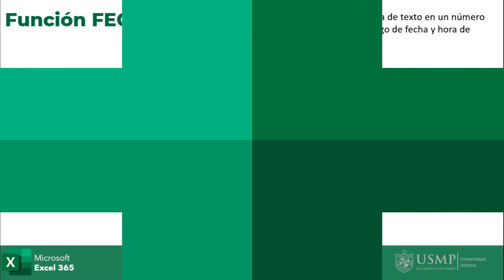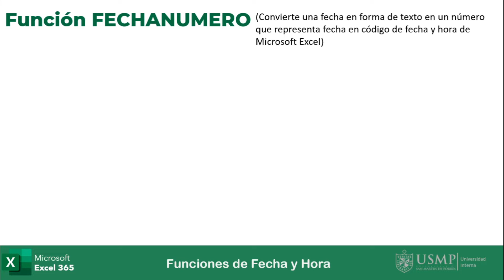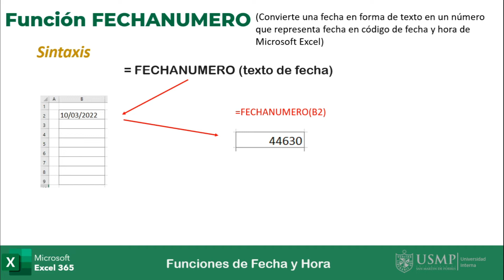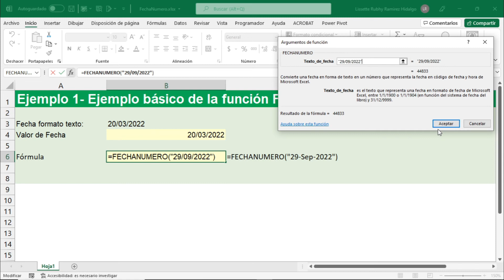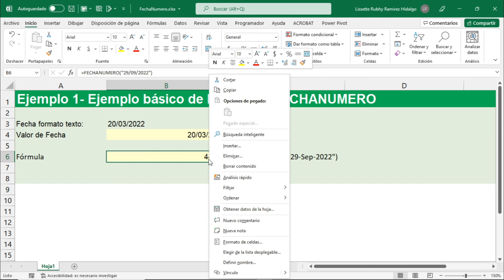Funciones Excel 365 : Sesión 3.18 - Funciones Fecha y Hora: FECHANUMERO